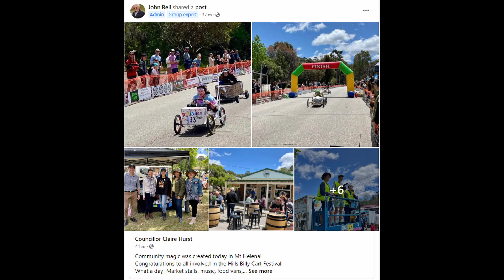Mt Helena Billy Carts (2022)